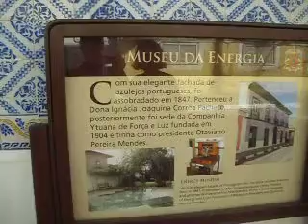ABERTO DE ITU - 400 ANOS (5)